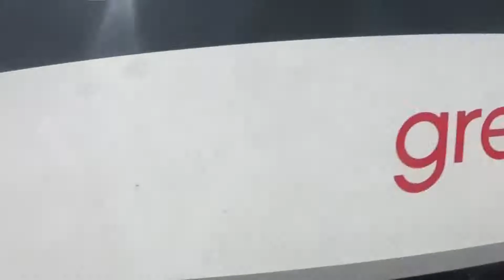82105 - 90009 Pass Gipsy Lane FP LC (05/04/2018)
Published on Tuesday 5th June 2018 (05/06/2018)